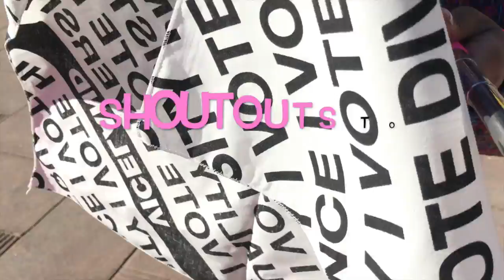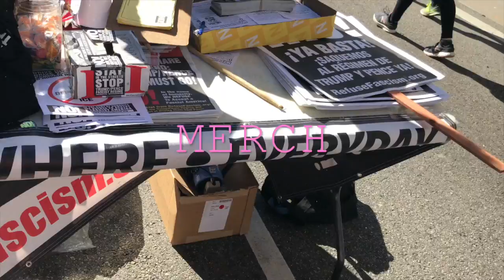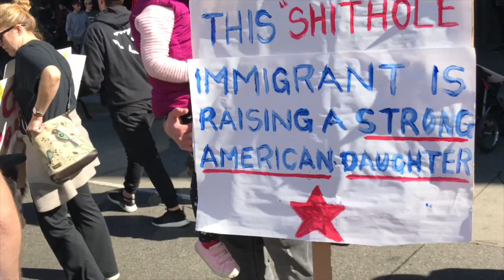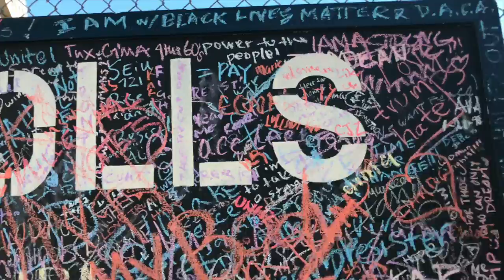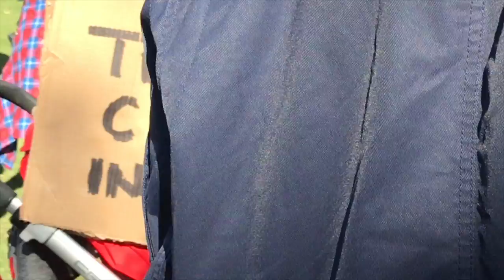WOMAN'S MARCH ON LA 2018 VLOG COVERAGE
Media Vlogger Tahyira Savanna attends the WomansMarch in Los Angeles, CA on Jan 20th 2018. She captured great content too hot for the mainstream networks so check out her coverage here. This is Tahyira's second Woman's March. She attended the one last year and marched through the streets of Washington D.C.

Tahyira Savanna is a vlogger and media advocate for storytelling.  She believes Independent Media is equally as imperative to be shared as the headlined stories.

The video is 16 minutes but Includes a performance by R&B Star Maxwell and newbie star on the rise Andra Day.

IF YOU HAVE AN EVENT IN LA OR NYC AND YOU'D LIKE ME TO COVER IT ON THIS VLOG PLEASE REACH OUT! WE ARE THE NEW MEDIA!

SNAPCHAT | T A H Y I R A

Shop With Me via Amazon Prime & Poshmark Closet

-Shoppers Link